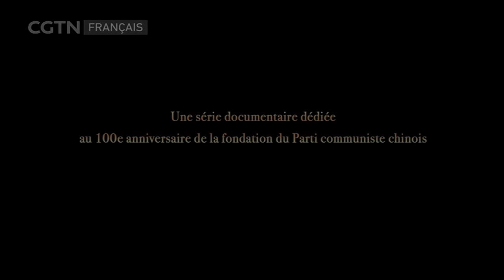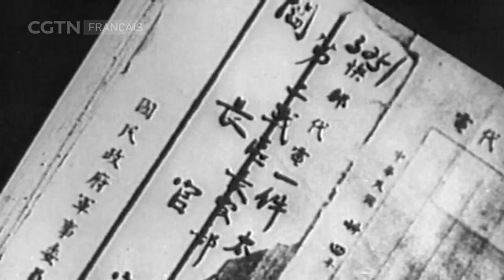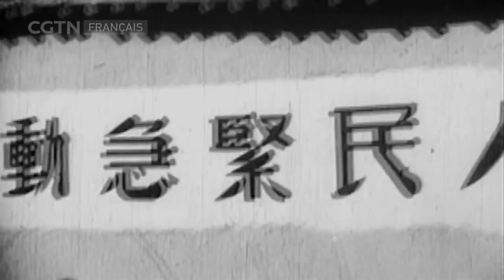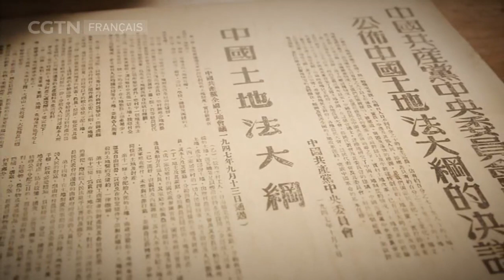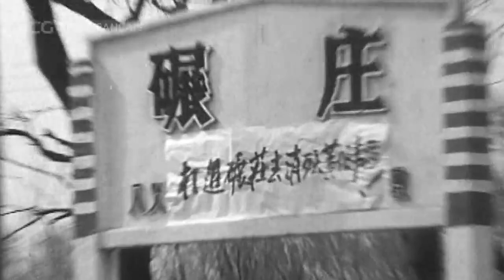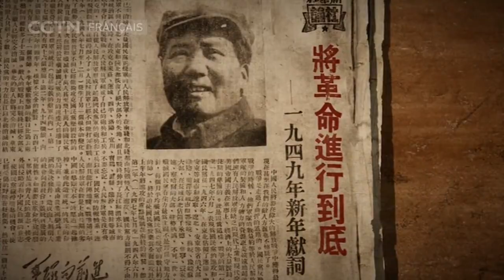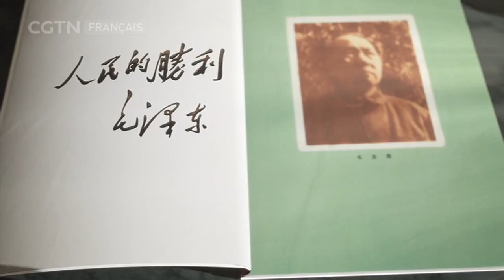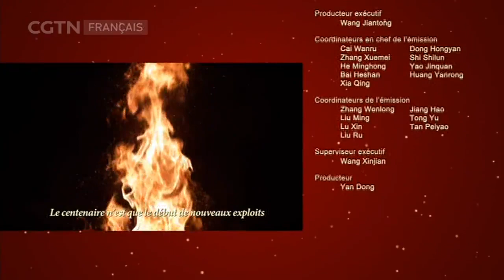1921-2021：Pour une Chine nouvelle - Épisode 5 : Un duel face au destin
C'est dans un paisible village de montagne appelé Xibaipo que le Parti communiste chinois a dirigé trois grandes batailles de la guerre de libération, lui permettant de détruire les principales forces militaires de son adversaire, le Kuomintang, et de libérer pacifiquement Beiping, devenu par la suite Beijing. Le Comité central du PCC y a ensuite été installé et a ordonné à l'Armée populaire de Libération de Chine (APL) de traverser le fleuve Yangtsé pour libérer tout le pays.